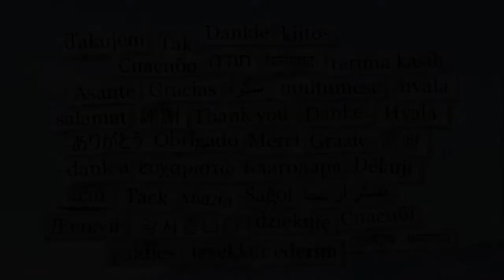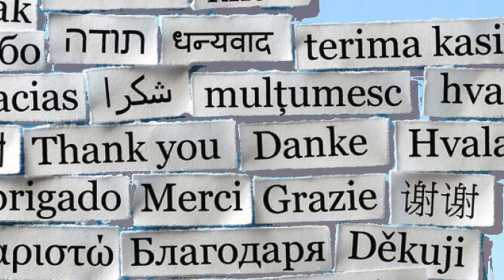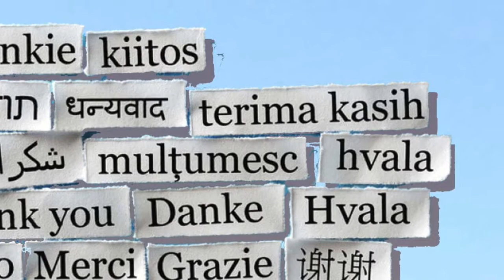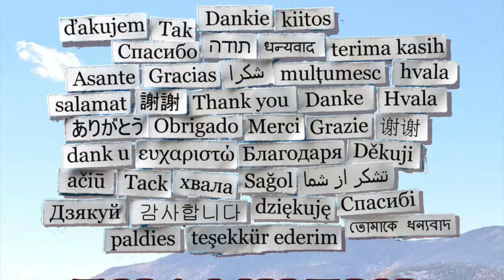THANKFUL in the Mountains 111917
Tin Mountain Conservation Center
Albany, NH